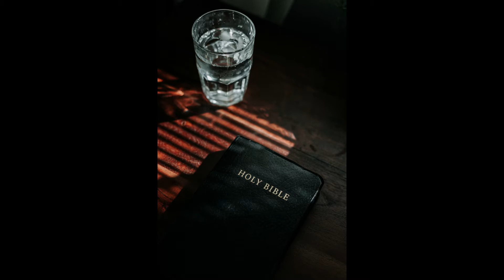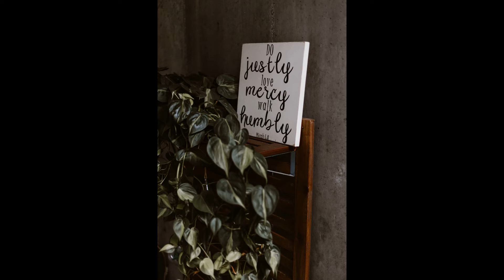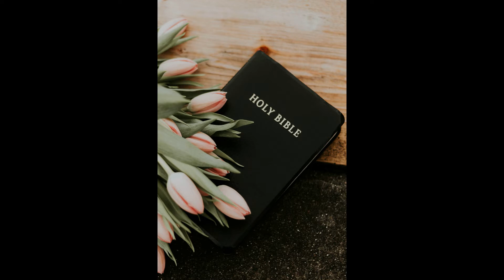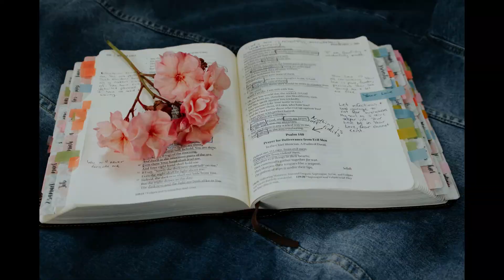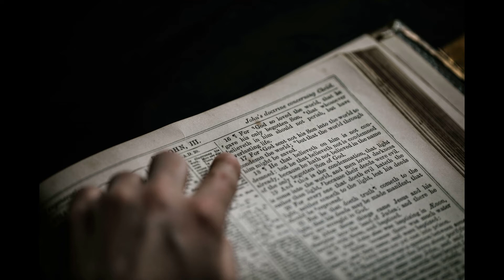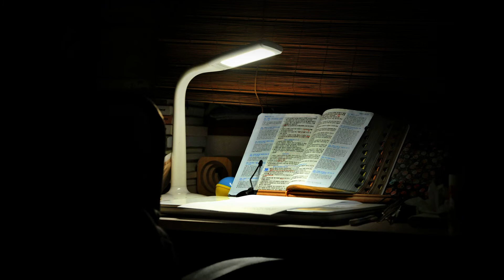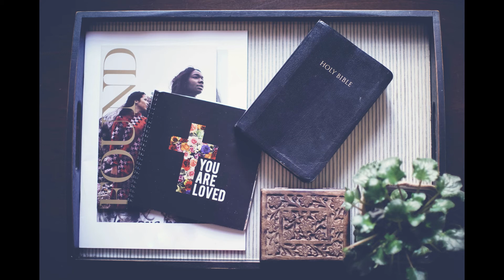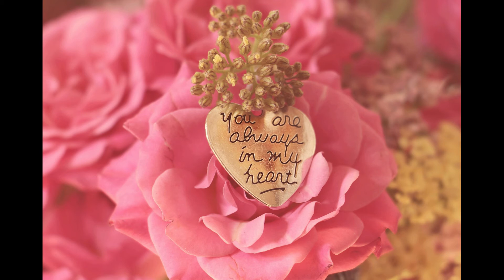M’Cheyne Bible Reading Day 95 - Lev 8, Ps 9, Prov 23, 1 Th 2(맥체인 성경통독 9일차 - 레 8, 시 9, 잠 23, 살전 2)